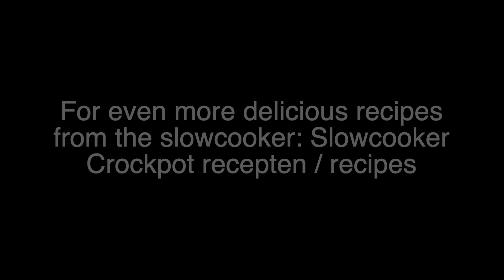Greek stew "Stifado" from the slowcooker / Crockpot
Ingredients for Stifado from the slow cooker:
about 800 grams of beef roasts
4 small red onions
4 small onions
3 shallots
3 garlic cloves
1 beef stock cube
3 tablespoons of balsamic vinegar
250 ml. Red wine
2 tablespoons of honey
1 teaspoon of parsley
1 teaspoon of thyme
1 teaspoon of gyro herbs
1 tip clove
1 tip of cinnamon
2 bay leaves
1 jar of green olives without pit